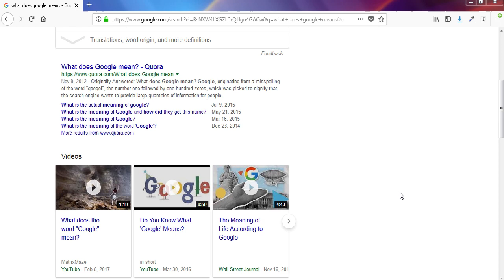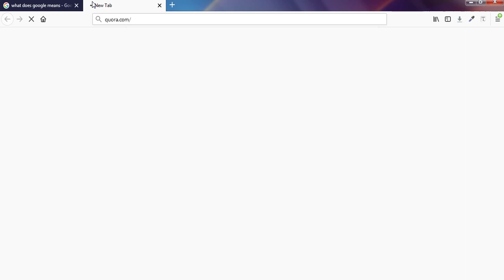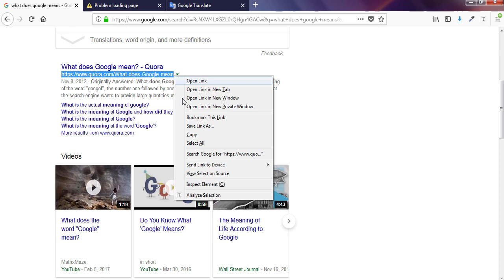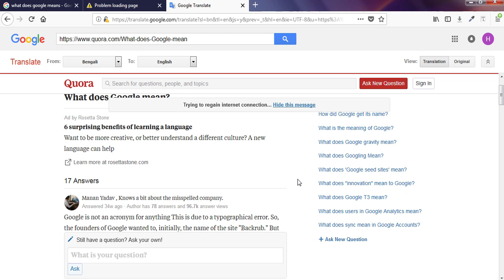How to Access/Unblock/Open Blocked Websites With Google Translate - Google Translate as Proxy or VPN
How to open/access/unblock any blocked website with Google translate is shown in this video. Google translate can translate an entire webpage to a given language. We use the feature to bypass filter and unblock blocked website. Here google translate is being used as a proxy or VPN. Here are the steps to browse blocked websites...

3- Paste the copied URL into left hand side box of google translate. Make sure language of the box is any language rather than English.
4- Hit translate button from above of the right hand side box. Make sure here English is selected from top of the right hand side box.

Done! The blocked website will be unblocked via Google Translate.

No VPN, Proxy, IP, Software, Download, tor browser needed. You need to use only Google Translate to bypass any blockage on your favorite website. In schools often WiFi networks block some specific websites like Reddit or some social medias. But truth is often we need to access these forums, social media sites to access our study relevant information. As often you can not install any software on school, college or University computer you can easily use Google Translate website to access your intended website.

Please be ensured this is not any kind of hack or you are not going to do any illegal task. Just use the method to access important website and read contents. You probably will not be able to see any YouTube videos. But in some cases you will be able to see streaming videos too.

I personally found Google Translate very handy when I was traveling to China and I noticed there Wikipedia is blocked. I used Google Translate to bypass the obstacle and was succeed to unblock Wikipedia using the exact same method I described here.